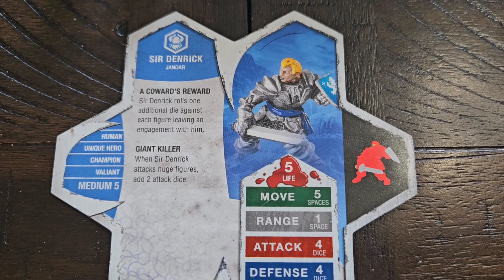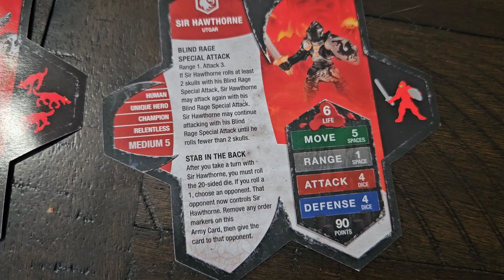Heroscape Common Clash #3 - Knights of Weston versus Deathstalkers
The Knights of Weston are bloodthirsty, but beware, for when you quench your bloodthirst, others will seek vengeance on you! The Deathstalkers areive and hope to claim a victory!

Numbering will be off until about Common Clash #14 or so due to an ability being used wrong in what was originally Common Clash #2.